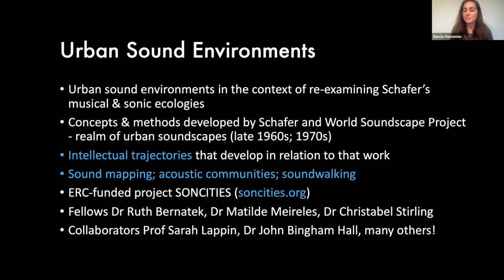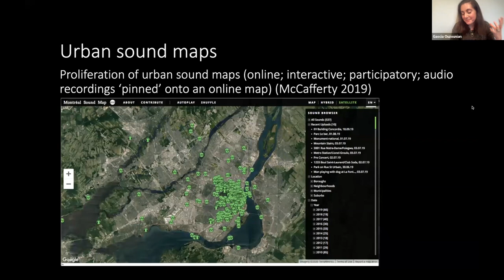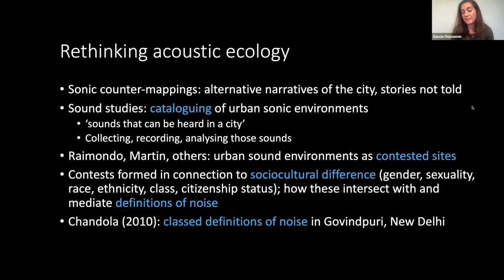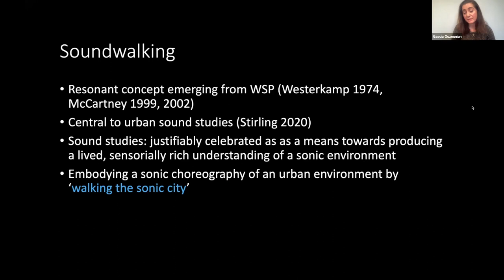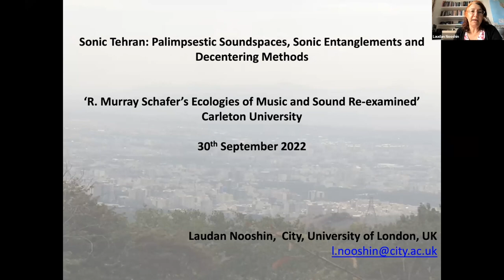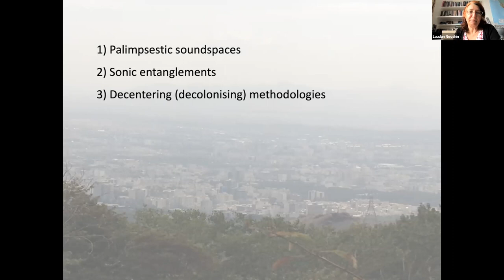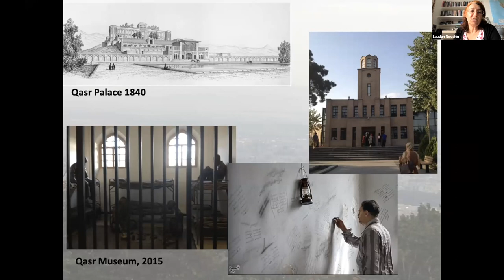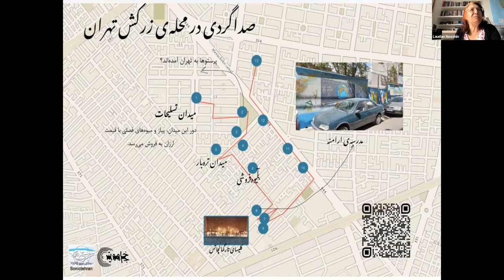Part 2 of 5: R. Murray Schafer’s Ecologies of Music and Sound Re-examined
Session 2: Urban Sound Environments
Gascia Ouzounian, Laudan Nooshin

R. Murray Schafer’s Ecologies of Music and Sound Re-examined is a study day that took place on Zoom on September 30, 2022. In a series of short talks and discussions we take a critical look at three strands of this important and controversial Canadian composer’s ideas–music education, acoustic ecology, and environmental music performance–in the context of 21st century society. Hosted by Ellen Waterman.

Produced by the Research Centre for Music, Sound, and Society in Canada with funding from Carleton University and the Social Sciences and Humanities Research Council of Canada.